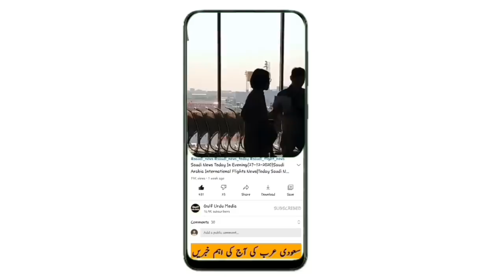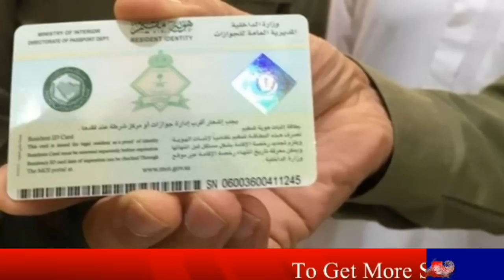Saudi News Today (07-07-2022) Latest Saudi Arabia News Today | Saudi Arab News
saudi arabia latest update today from 07 July 2022,
Saudi khabar,
Saudi khobor,
Saudi hindi news today,
News saudi,
saudi news today July 2022,
سعودی عرب